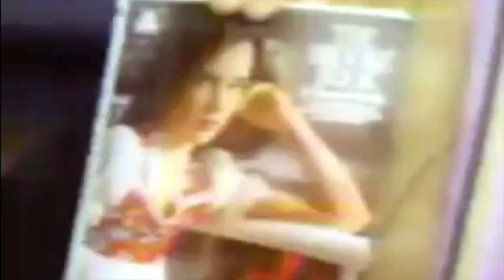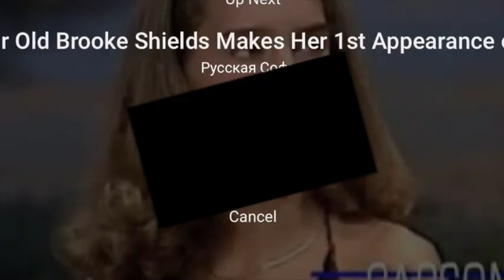Bill Boggs interviews Brooke Shields Age 12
Bill Boggs interviews 12-year old Brooke Shields in this classic early interview with the young star. Original broadcast on "Midday Live with Bill Boggs."